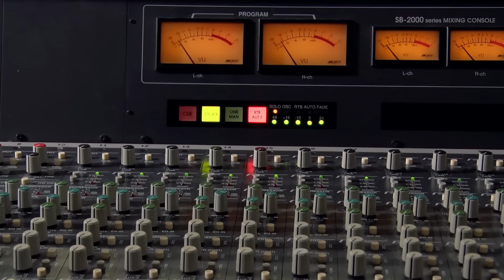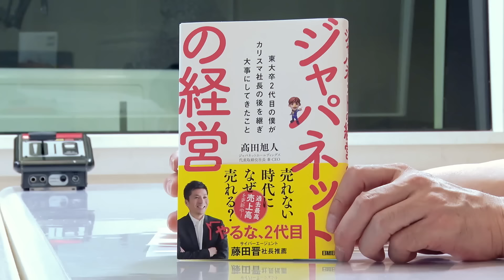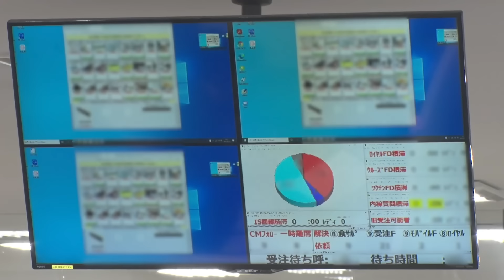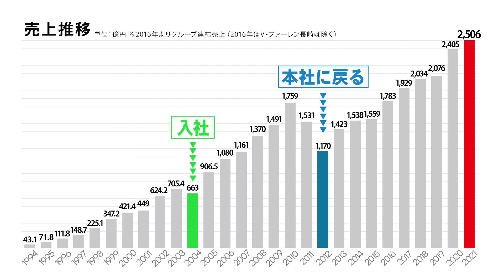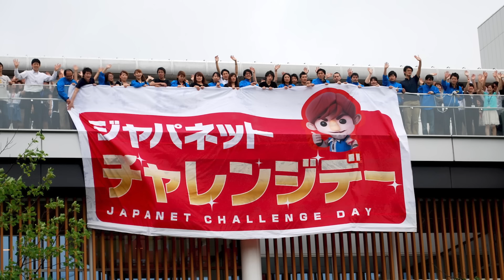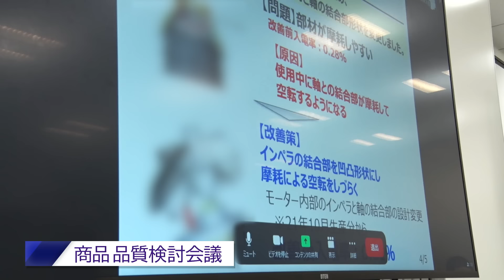【第1回放送】株式会社ジャパネットホールディングスの事業承継（本編）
賢者の選択サクセッション

大胆な経営手腕が注目されるジャパネット二代目、髙田旭人社長。
若き二代目が目指したのは、カリスマ経営からの脱却だった。

父との対立を乗り越え、ジャパネットは先代を超える大躍進を続け、
2021年には過去最高、2500億円もの売上を叩き出した。

現在も快進撃を続ける、その秘密とは？

‹放送情報›
メインMC　入山章栄
放送回：第1回
放送日：2022/9/5
業種：小売業

株式会社ジャパネットホールディングス
代表取締役社長 兼 CEO
髙田 旭人

★事業承継総合メディア「賢者の選択サクセッション」

★事業承継の課題を共に解決へ導く経営者コミュニティ
「サクセッションCLUB」

★企業の事業承継の物語をYouTubeで公開！

・第28回賢者の選択サクセッションCLUB発足特別対談 入山×星野 ファミリービジネス経営論